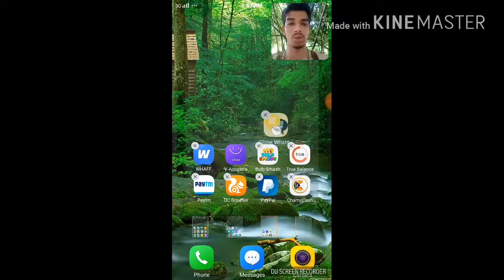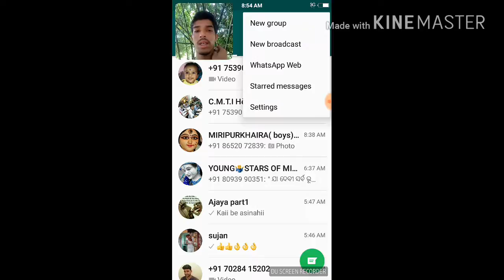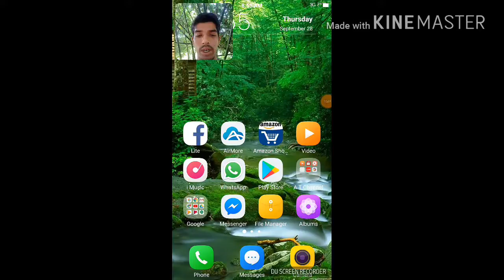10 second मे whatsapp कैसे hack करे hack whatsapp in 10 second creat by AT...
Hey Friends.

10 second मे whatsapp कैसे hack करे hack whatsapp in 10 second creat by AT...

True love story very touching

Free me kese paytm cash pa sakte he

Apni VIP Number kese banaye

Monthely income in this app

Thank u ji.

Take care

Bye